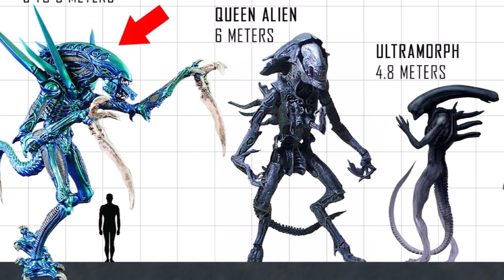5 FAITS SUR LE XENOMORPHE RAVAGER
Découvrez le tranchant et le piquant de ce spécimen colossal et brutal !